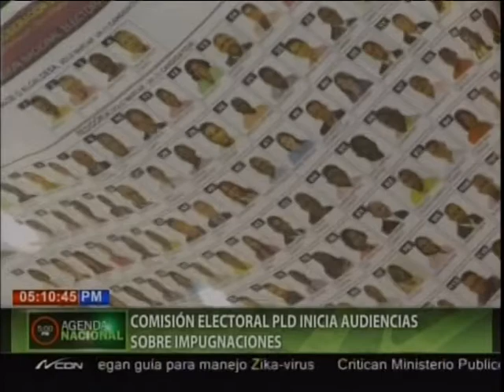Comisión Electoral PLD inicia audiencias sobre impugnaciones